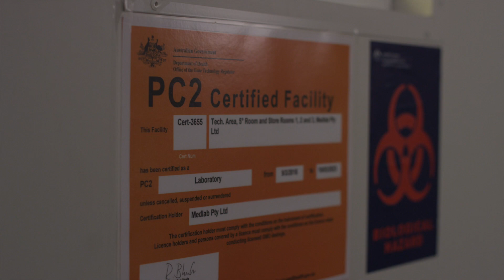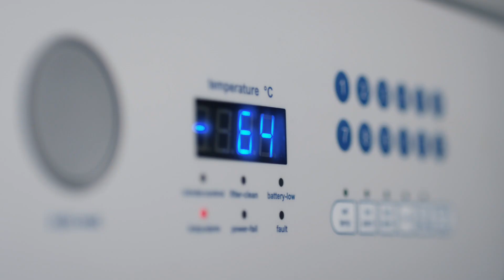MedLab Clinical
MedLab Clinical Limited (ASX:MDC) is a healthcare company with a focus on providing therapeutic pathways for chronic diseases. The company operates primarily out of Australia—with an organic chemistry set up in Southern California and additional offices in Malta and London—and has a market capitalisation of approximately $80 million.

MedLab is currently involved in the development of numerous medicinal products targeting everything from antibiotics to insulin, as well as therapies aimed at treating conditions such as obesity and depression. However, it has been attracting serious attention for its research into cannabis-based medicine targeted at pain management—particularly chronic oncology pain—which is an increasingly lucrative field.

The company takes a research-driven approach to the market and has a diversified product offering which already includes several cannabinoid products such as NanaBis and NanaBidial. MedLab have also developed a nano-particle medicine delivery system known as Nanocelle, which is being applied to its medicines, off-patent drugs and nutritional products.

The Green Fund Pty Ltd (ACN 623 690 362) (“The Green Fund”) is a Corporate Authorised Representative (number 1277069) of Amplus Global Pty Ltd (ACN 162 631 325), the holder of Australian Financial Services Licence number 505929.

Any financial product advice provided in this video is general in nature. Any content in this video does not take into account the objectives, financial situation or needs of any person, or purport to be comprehensive or constitute investment advice and should not be relied upon as such. You should consult a professional adviser to help you form your own opinion of the information and on whether the information is suitable for your individual objectives and needs as an investor. Where necessary, you should obtain a Product Disclosure Statement relating to the product and consider it before making any decision about whether to acquire the product.

The Green Fund believes the information contained in this video is correct. All information, opinions, conclusions and estimates that are provided are included with due care to their accuracy; however, no representation or warranty is made as to their accuracy, completeness, or reliability. The Green Fund disclaims all liability and responsibility for any direct or indirect loss, or damage, which may be incurred by any recipient through any information, omission, error, or inaccuracy contained within this video.

It is important to note that all financial product or instrument transactions involve risks and past performance is not an indicator of future performance.

We note that the subject contained in this video may represent illegal activity in certain jurisdictions. Whilst we do not condone any acts which are contrary to any such laws, we understand that viewers in those jurisdictions which have decriminalised cannabis may find this video of interest.